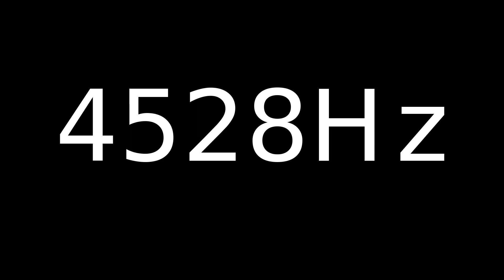Speaker Sound Test 4528Hz